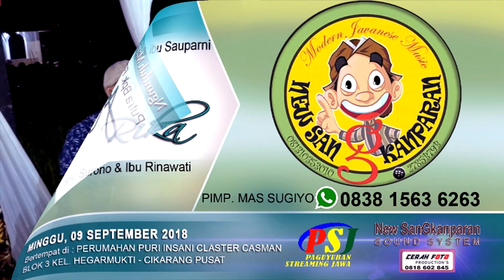ANGGE ORONG ORONG BANYU LANGIT CINTA TAK TERPISAHKAN OJO DIPLEROK I Campursari NEW SANGKANPARAN